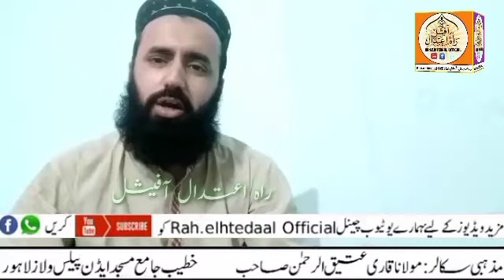مولانا قاری عتیق الرحمٰن || سیدنا فاروق اعظم ؓشخصیت وکردار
Shahadat Hazrat Umar Farooq e Azam R.H Shakhsiyat o Kirdaar By Molana Qari Atiq Ur Rehman New Byaan 2021 حضرت عمر رضی اللہ تعالی عنہ کی شخصیت و کردار
فاروق اعظم رضی اللہ تعالی عنہ و شخصیت و کردار
سیدنا فاروق اعظم رضی اللہ تعالی عنہ نہ صحت و کردار
خلیفہ دوم دوم حضرت عمر رضی اللہ تعالی عنہ کی شخصیت و کردار
مولانا قاری عتیق الرحمان صاحب صاحب

Qari Atiqsab
Molana atiq